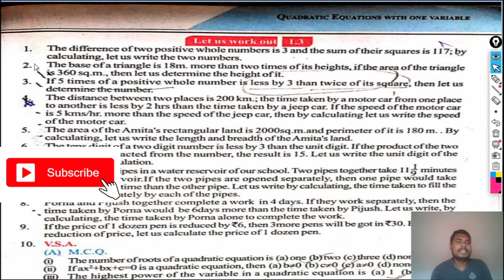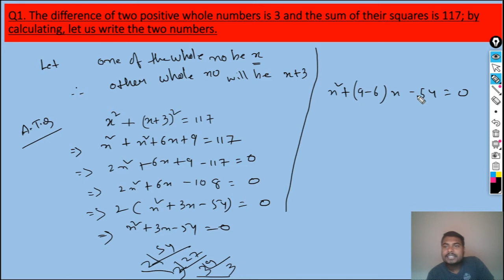Ch-1 Quadratic Equation in one variable-west Bengal board(EX-1.3) Q(1 & 2)-part 1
West Bengal Board -Xth Class Mathematics by Himanshu Kumar Kaushik